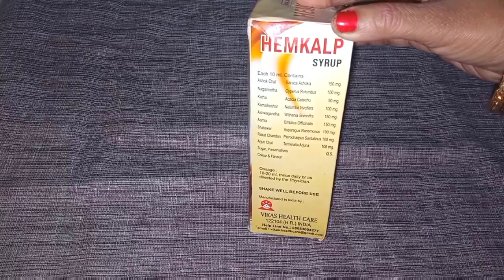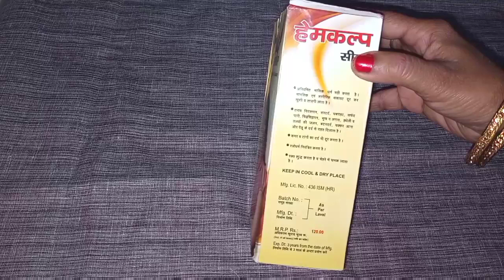HEMKALP syrup for womens हेम कल्प सिरप के फायदे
beauty care cosmetics